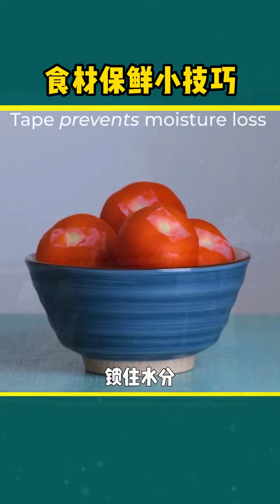学会快去试试吧🔥